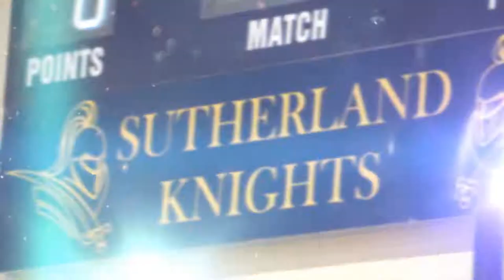Rainbow Classic Charity Game Promo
Promo for Rainbow Classic charity game, 2018
Pittsford NY